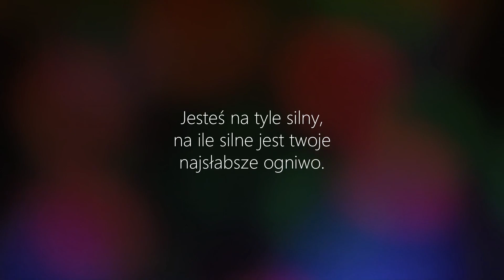15. Współpraca kwit(nie) [ Miłość Ku*wy ] . = Wolnomuzyka Trójbieg Mixtape =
Piętnasty utwór potrójnego albumu "Wolnomuzyka Trójbieg Mixtape"
Płyta pt. "Miłość kur*y".

Muzyka: kradziaki z neta
Słowa: wolnomuzyczne jasnopismo
Mix, Master: Bartosz Napieralski
Studio nagrań: C2 Studio